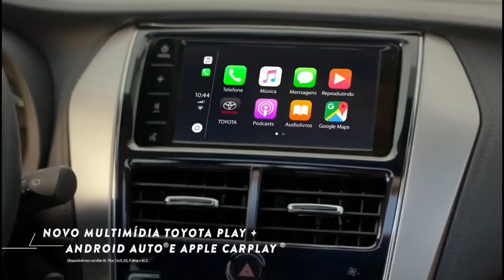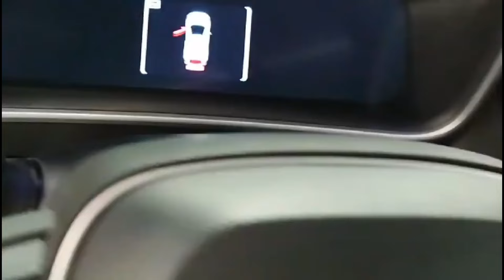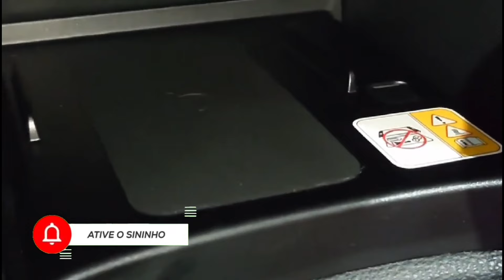NOVA TABELA DA TOYOTA DE JULHO PARA PCD DESCONTOS DE IPI, ICMS IPVA E BÔNUS!